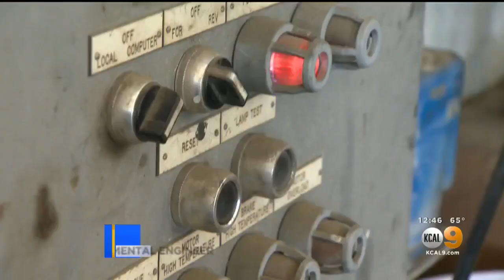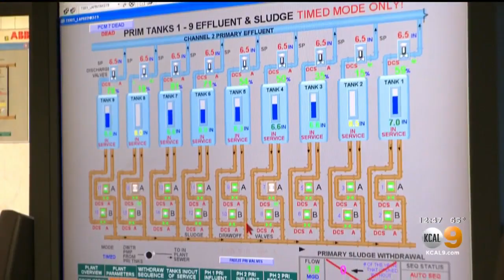STEAM Series: Cleaning Up LA's Water Waste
Joline Munoz, an environmental engineer, shows how wastewater gets processed at the Sepulveda Basin.